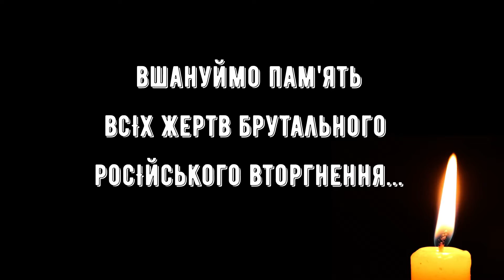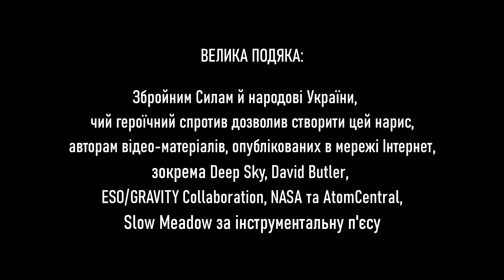«Всесвіт України»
Документальна музична оповідь для всіх, хто хоче побачити, що таке війна в Україні сьогодні, і що таке російські вбивці у ХХІ столітті; про біди та страждання, які принесла ця навала… Відео та музика - О.Спаринського; вірші Ліни Костенко; співає - Галя Довбецька.
«Universe of Ukraine" is a documentary music video-essay for all people who want to know what war in Ukraine is and what are Russian killers today, in the 21st century; about all the troubles and griefs that this invasion brought...